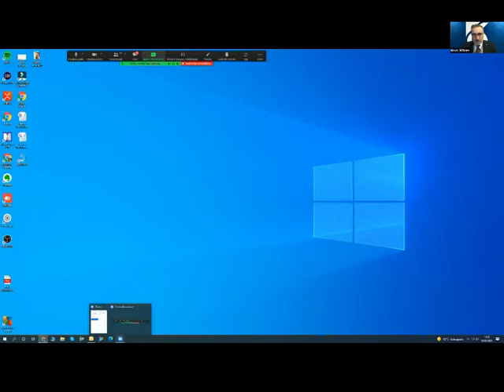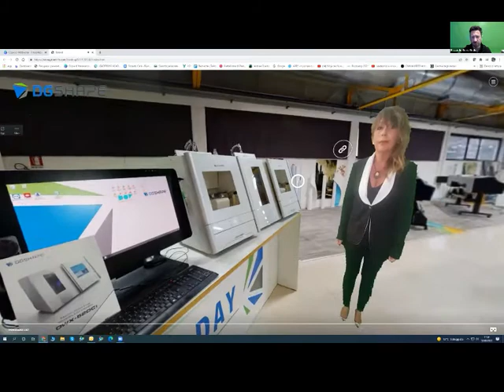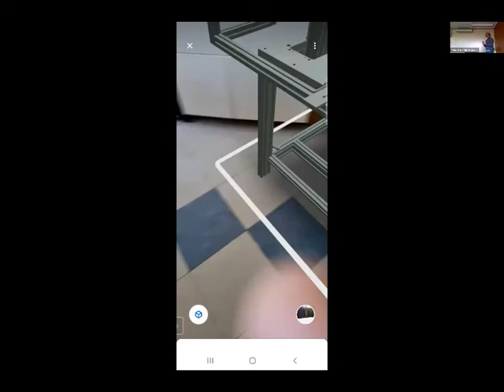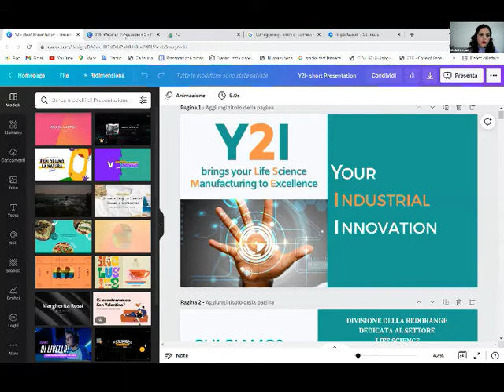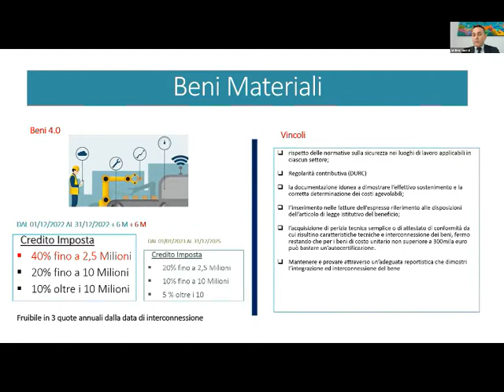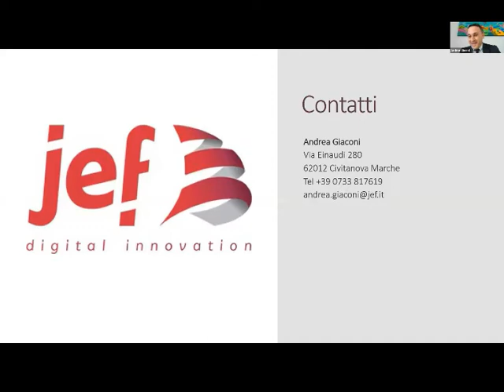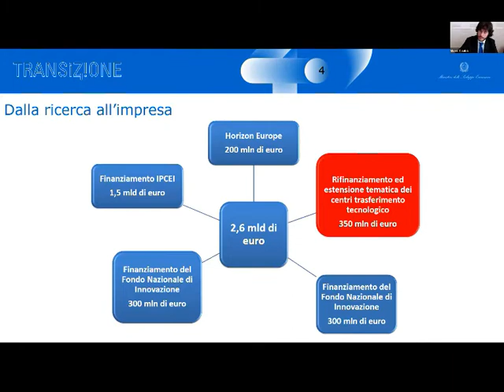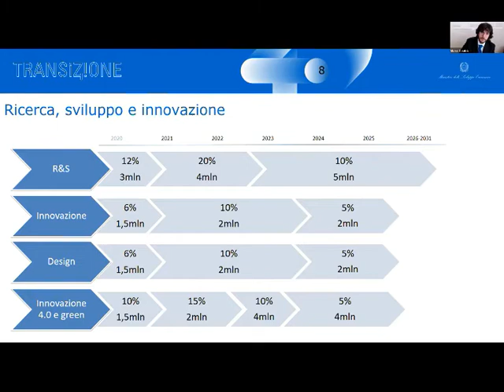Webinar 10.03.2022 Transizione Digitale